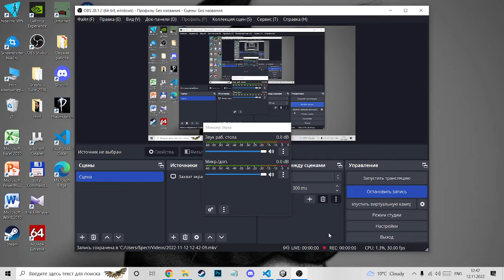My first game on unity)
local race for two players, with switching cameras, oncoming cars, simple physics, fun obstacles. First job after a couple of days of studying the unit